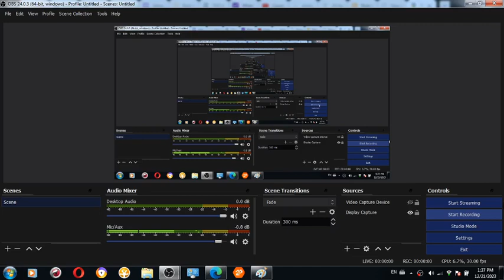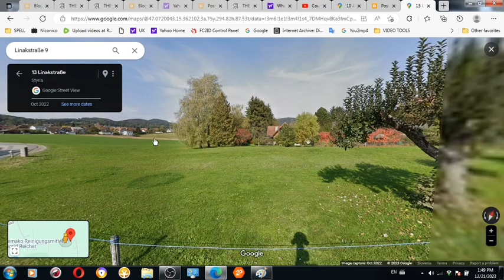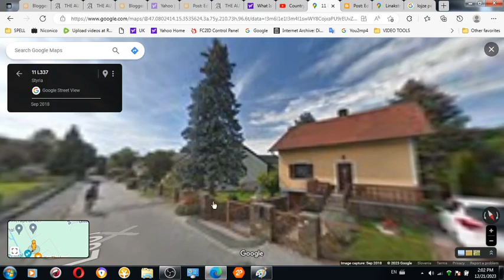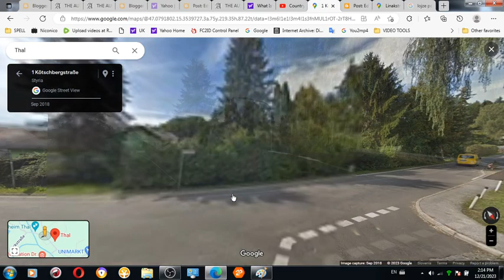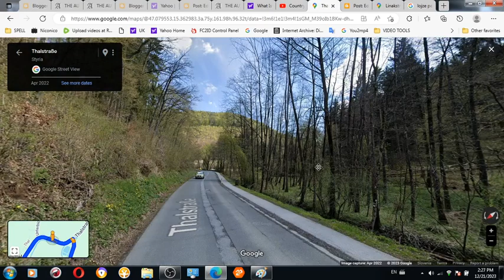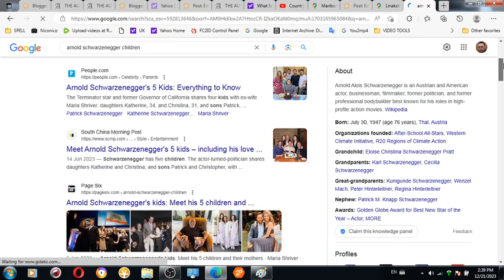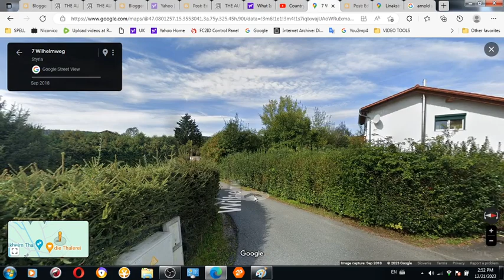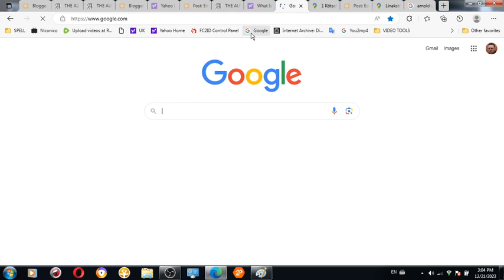1 of 2 Arnold Schwarzenegger and his Austrian birth town Thal's involvement in so called MK Ultra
Thursday, December 21, 2023 Arnold Schwarzenegger and his Austrian birth town Thal's involvement in so called MK Ultra